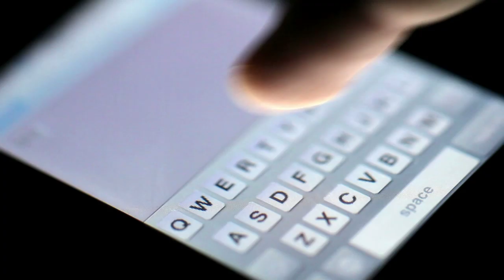Telecomunicações do Brasil na Copa - Assinado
Os 12 estádios da Copa do Mundo estão prontos para que os torcedores façam ligações, naveguem na internet e mandem mensagens multimídia com texto e fotos. A chamada cobertura indoor de telefonia móvel conta, ao todo, com 4.738 antenas e 164 quilômetros de fibras ópticas. São as Telecomunicações do Brasil na Copa. Conheça, entenda, use, curta!